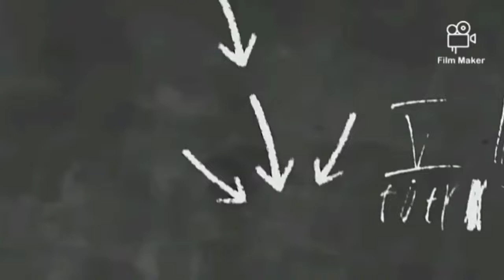Kesda Muharram ka Video Tatijharia Hazaribagh Jharkhand episode 4 /19/08/2021